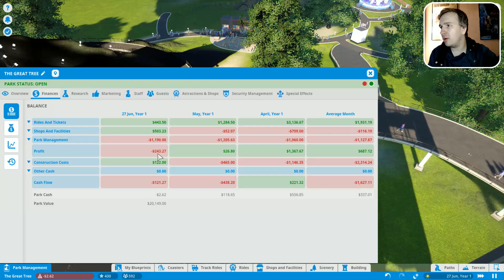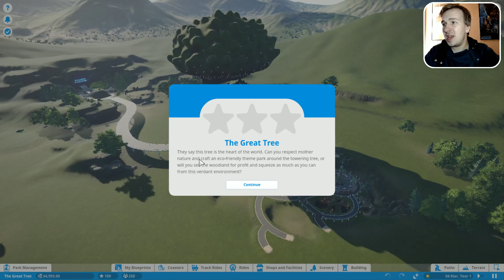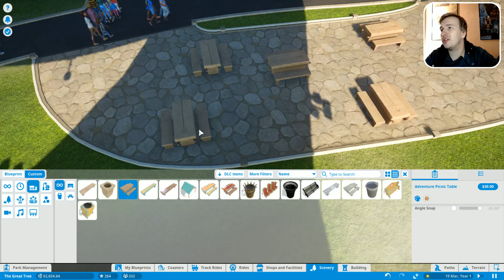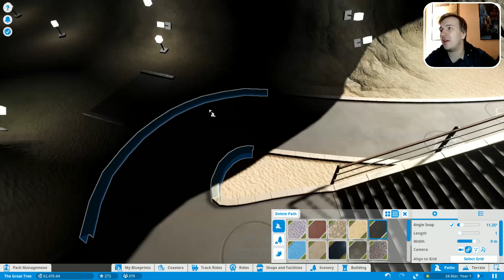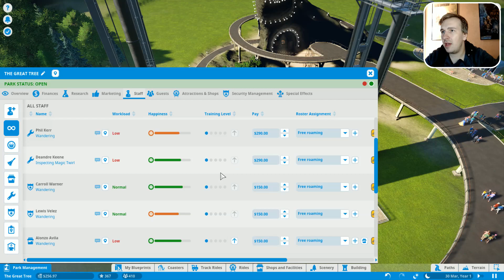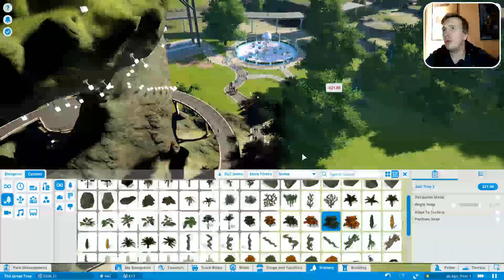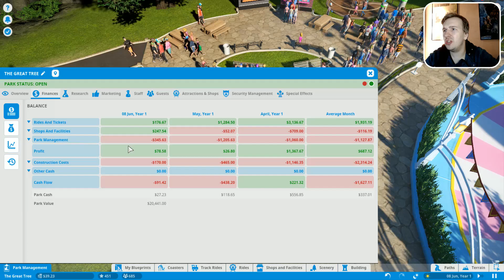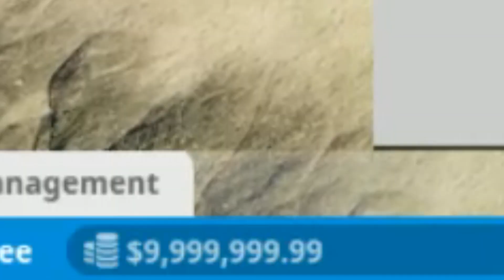EEN NIEUWE PLANET COASTER SERIE?